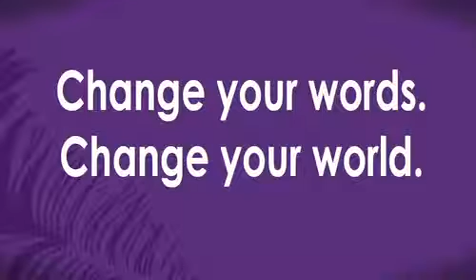The Power of Words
Change your words, change your world.